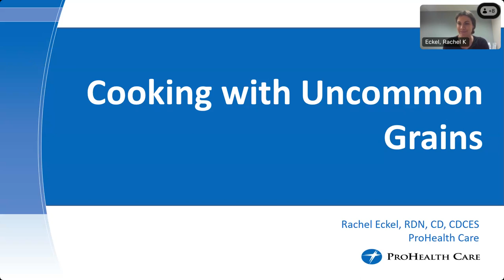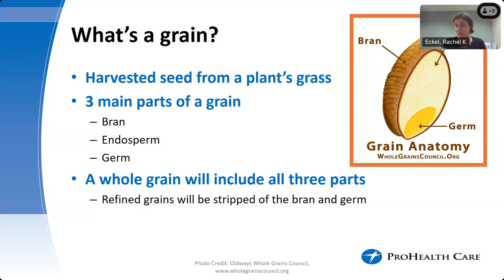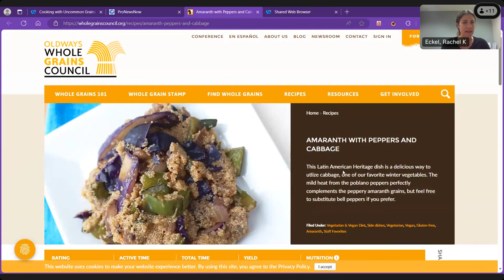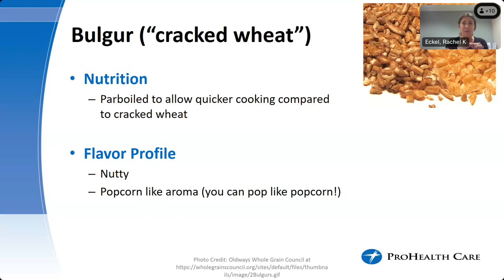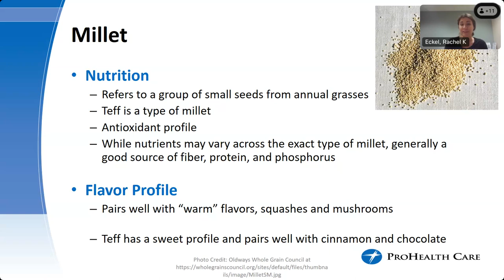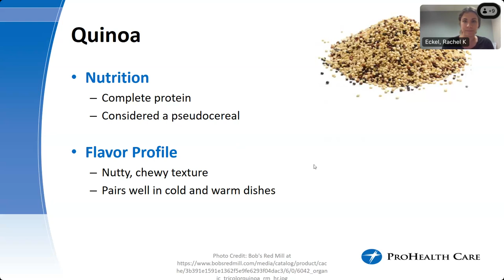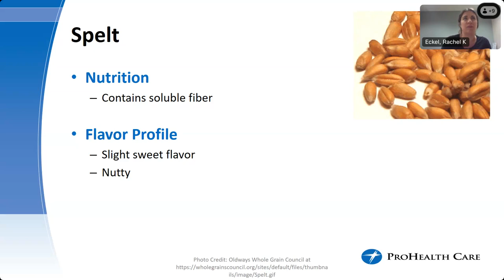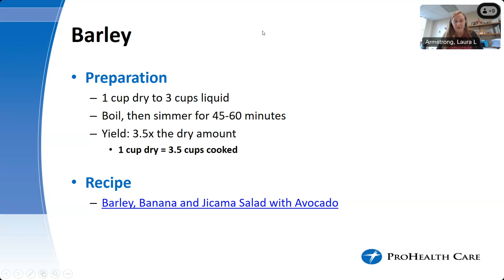Cooking with uncommon grains